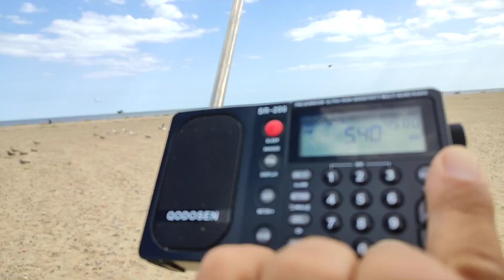10 August 2024